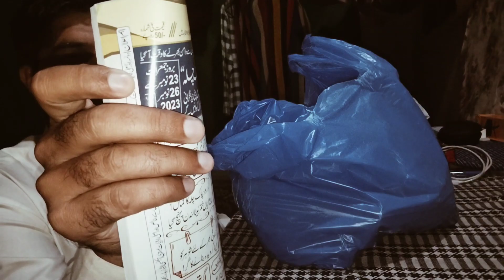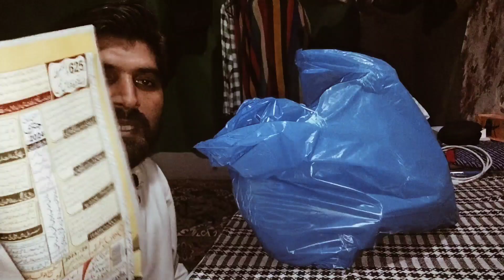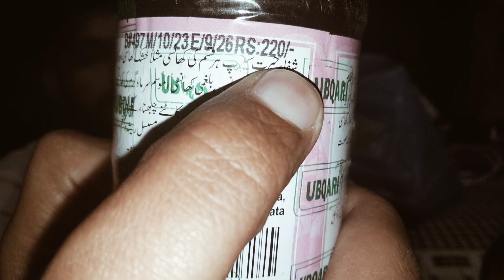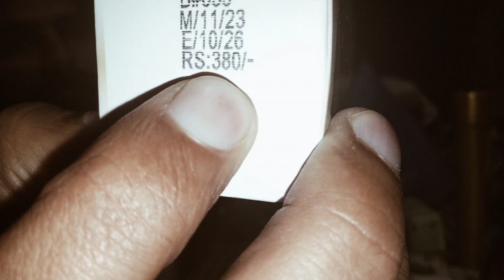ubqari se shopping | natural products | Mani Entertainment vlogs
Suggest more videos. Hope you like this video 📷 ..  .. Keep supporting 💪💪 Thank you ❤️❤️💕💕 Allow until next video Take care